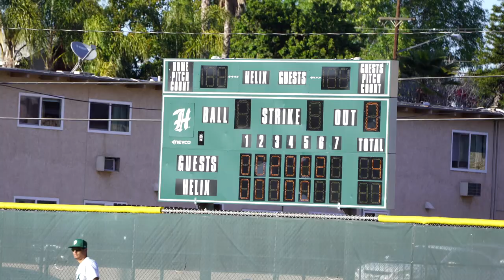Helix (CA) vs Madison (CA) Varsity Baseball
CamKellyproductions (aka, CamKelly)
Videographer, Photographer, Graphic Design, Video Creator, Digital Creator
📍➡️ San Diego
📸➡️ Photo/Video/Editing
💻➡️ Graphic Design
* PAID BOOKINGS ONLY!!!*. AG2G 🙏🏽💟✝️💪🏽 Afakasi 🇦🇸🤙🏽🌺🌴